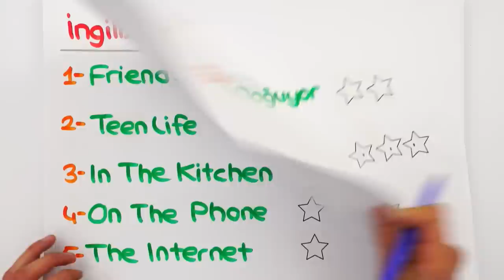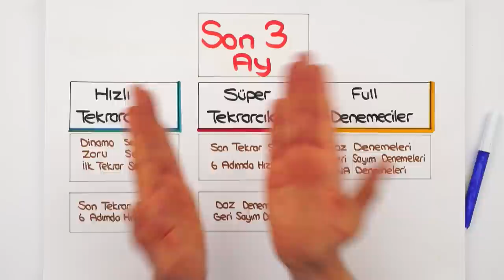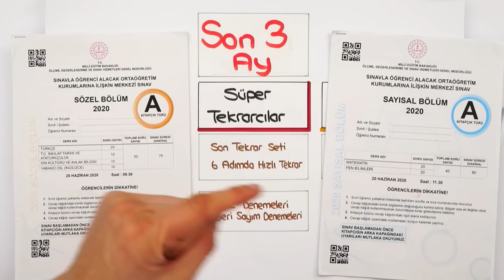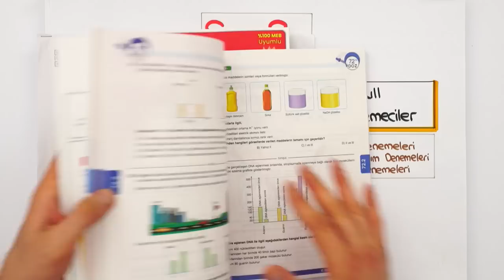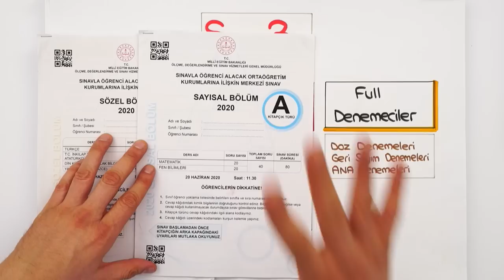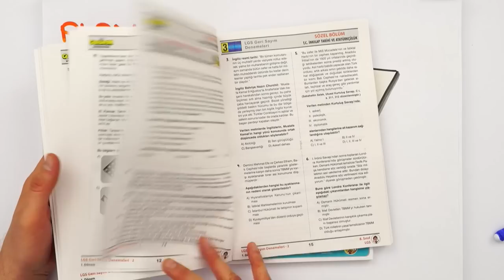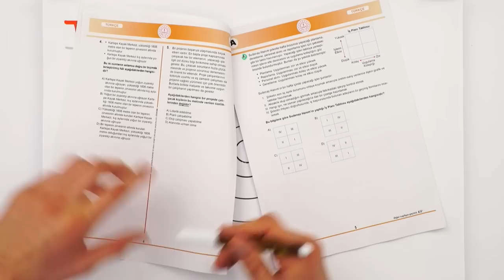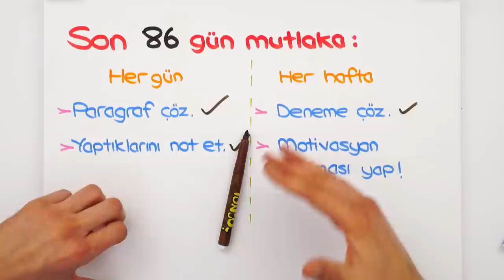LGS'ye SON 3 AY KALA Netlerini Artır❗ TÜM TAKTİKLER 🎯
🎯 LGS Geri Sayım Denemeleri ile Yüksek Netleri Hedefliyoruz!
🎯 DOZ Denemeleri ile Zaman Kaybına Son!
2023 LGS'ye son 3 ay kala deneme netlerinin artması için uygulaman gereken taktikler ve tüm detaylar bu videoda! İyi seyirler! 🚀